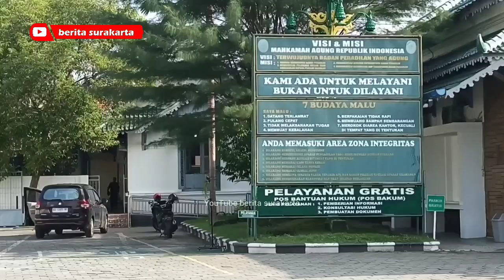Sidang Perdana GIBRAN Digelar !! Digugat 204 Triliun Buntut Putusan MK & Gibran Jadi Cawapres